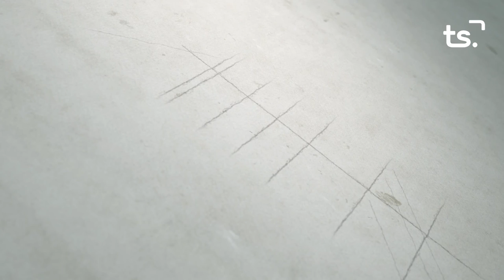LA ENTREVISTA TELMO 2021 03 15